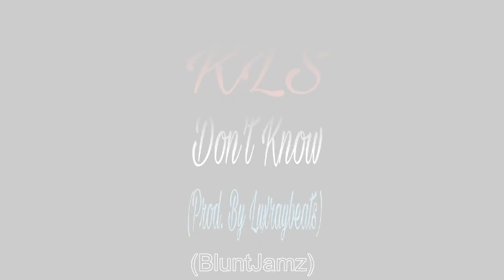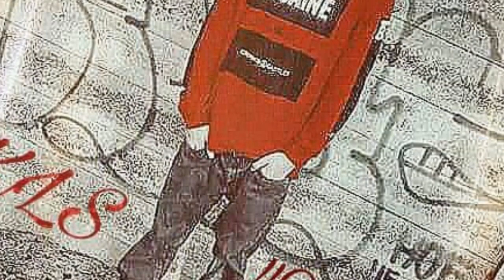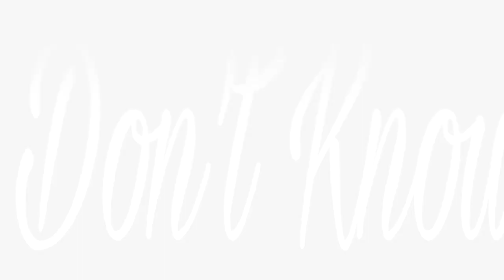KLS - "DON'T KNOW" (Prob. By LuxrayBeatz & BluntJamz)